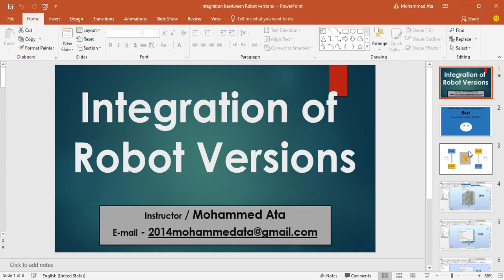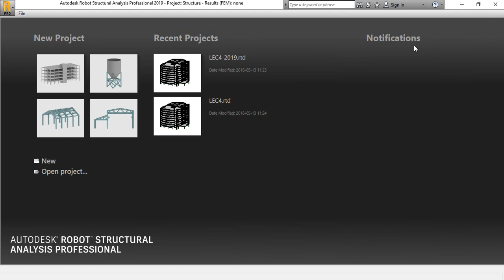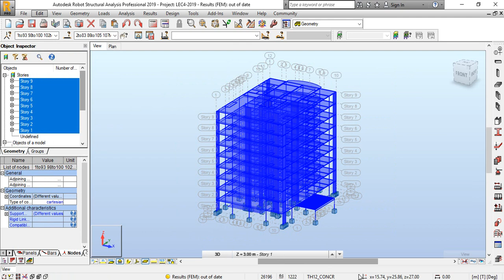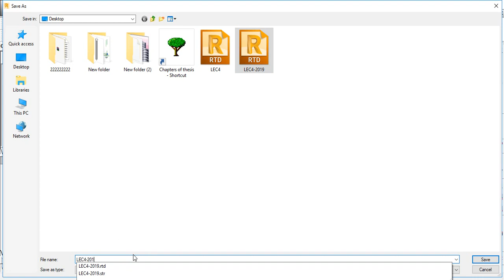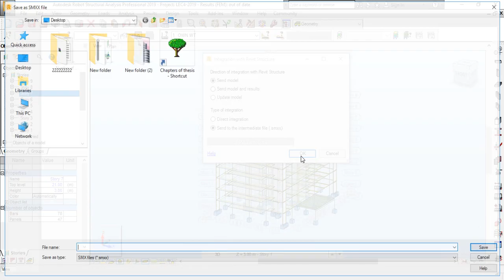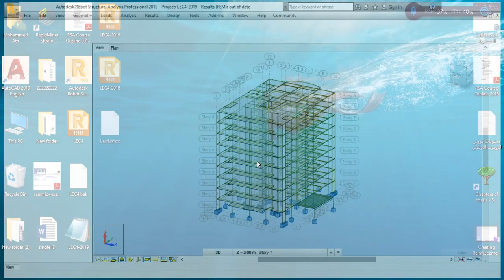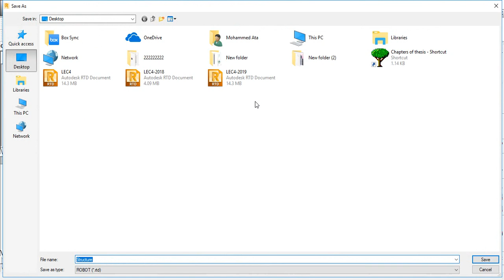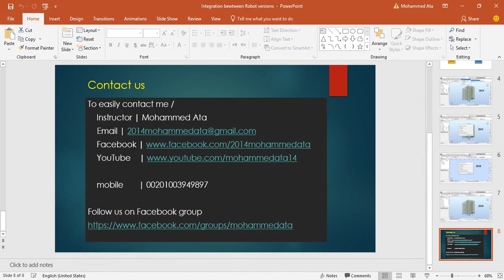36 - Robot Structural Analysis Professional - Open Robot 2019 in Robot 2018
This tutorial shows two methods to open higher file version of Robot on a lower version of Robot .

Open RSA file 2019 on a version 2018.

الفيديو يوضح كيفية قراءة ملفات بنسخة أحدث على برنامج الروبوت على نسخ أقل بطريقتين مختلفتين